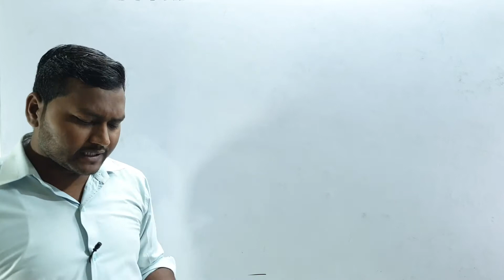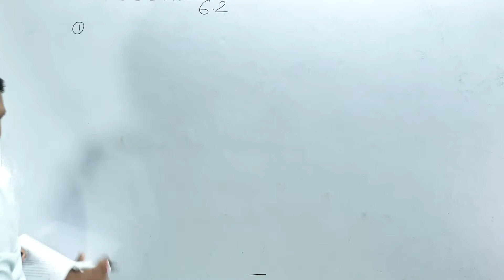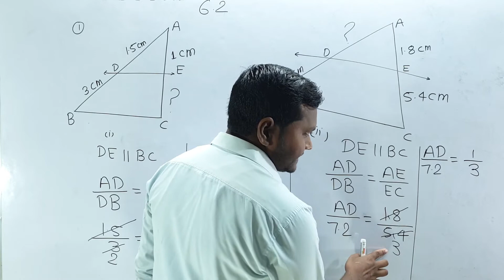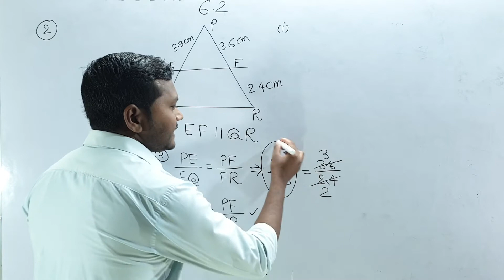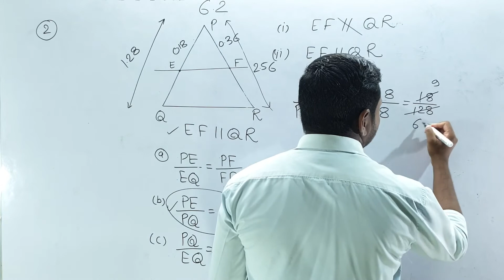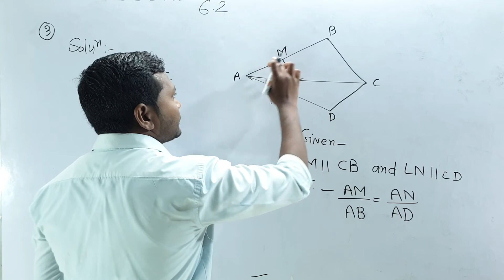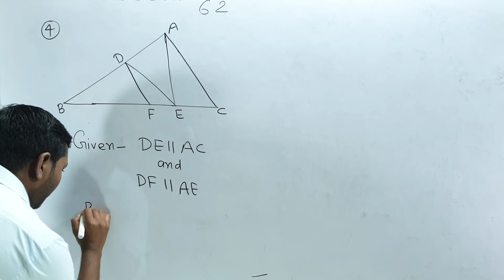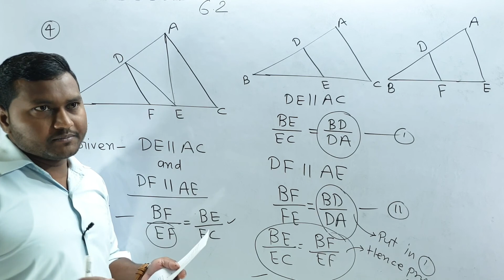Exercise 6.2||Triangle 03 | Triangles Class 10 | Class 10 Math Chapter 6 |Theorem ||BY-JK SIR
Hi,
In this video, we are going to move towards chapter number 6 maths class 10. We will start from the concept as ConceptIsPower and then we will move towards excercises. This whole video is enough to learn this full chapter. Watch this video till end and learn all the concept, questions, theorems etc. Ask your doubts in comment box. Also, tell us which chapter you want us to make in the next video.
Part 03